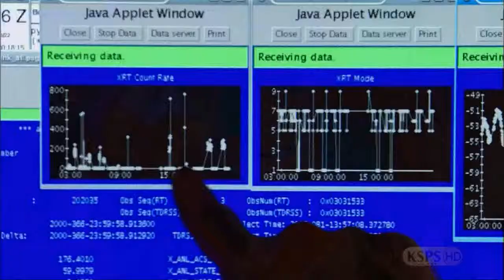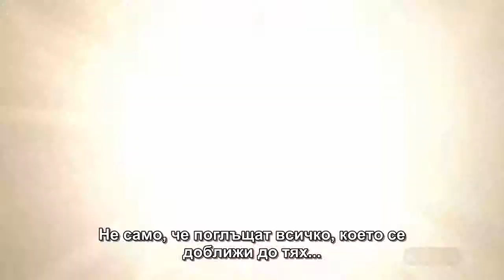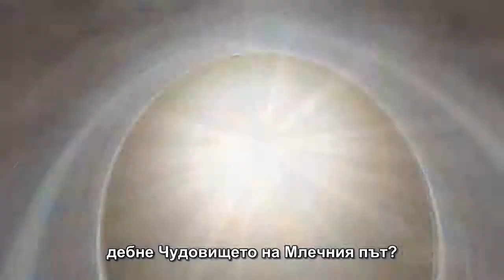Чудовището на Млечния път- Intro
From the explosive birth of a black hole to its cannibalistic death throes, NOVA investigates one of the universe's darkest secrets. With striking special effects, Monster of the Milky Way takes viewers on a scientifically accurate voyage into the belly of a supermassive black hole. When will it erupt and destroy the Milky Way?